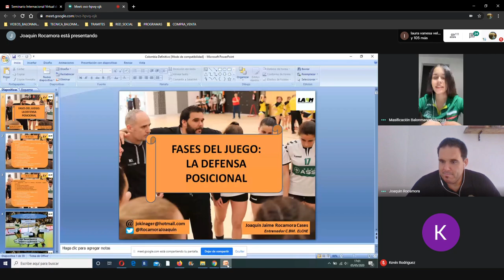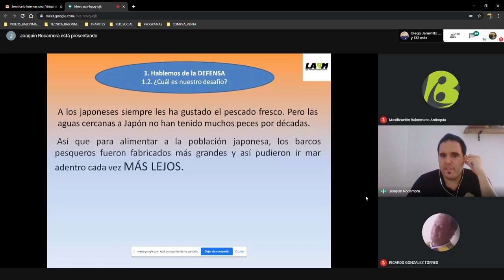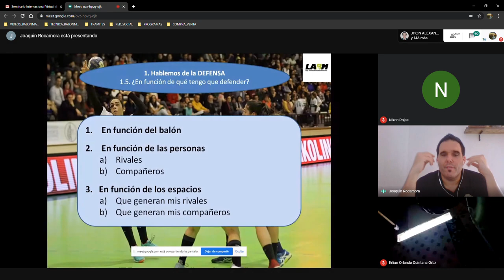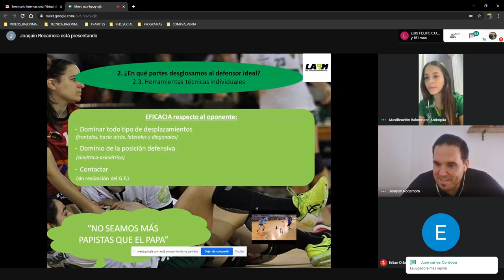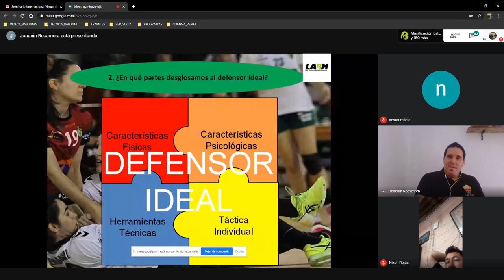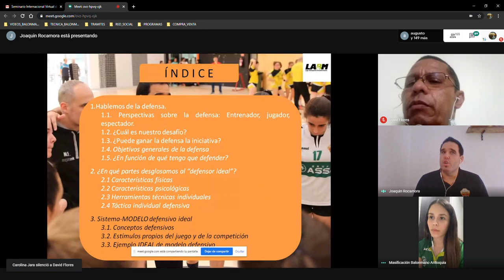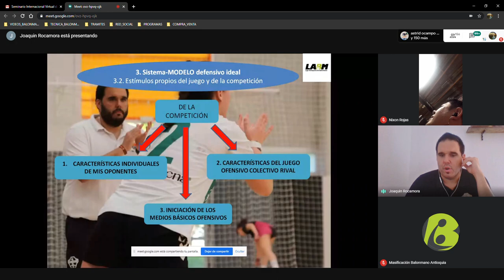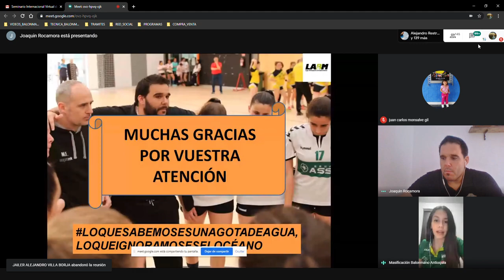La Defensa/Joaquín Rocamora-Seminario Internacional Virtual de Balonmano-LABM